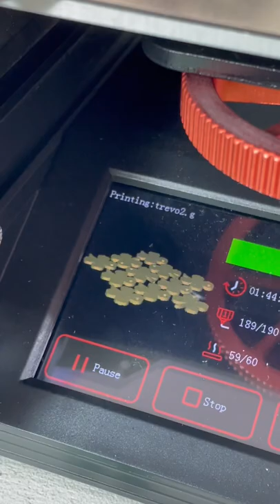Chaveiro trevo de quatro folhas!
Imprimindo chaveiros utilizando a neptune 2s! Muita qualidade na impressão!